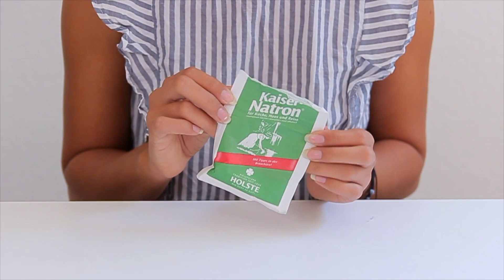So KLAPPT JEDER DIY SLIME auf jeden FALL! | Schleim Hacks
In meinem heutigen Video zeige ich euch, wie euer DIY Slime / Schleim zu Hause selber machen könnt. Mit diesen Hacks klappt jeder Slime und ich erkläre euch ganz genau, warum Schleim ünberhaupt ensteht!

Mein Vlog & Realtalk Kanal immer Mittwoch 13:30 & Samstag 9:30

Mein Equipment:
Kamera:
Objektiv für statische Aufnahmen:
Schnittprogramm:
Final Cut Pro X  Apple Store
Licht: